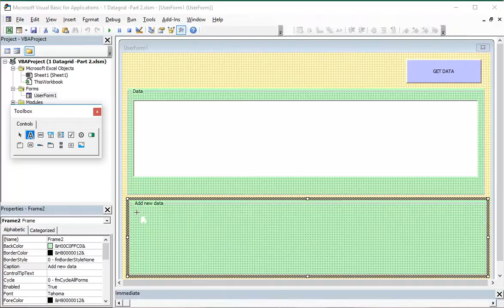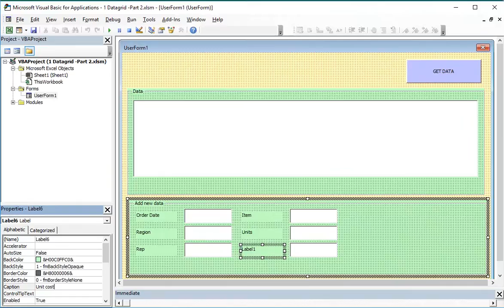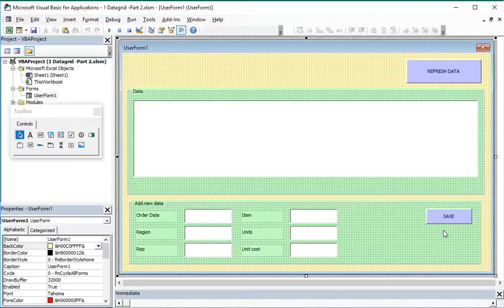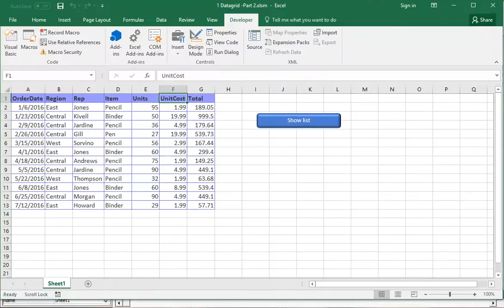The Power of Excel : VBA listbox with multiple columns as a Datagrid PART 2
This is the part 2 of the project where we continue with the functionalities.